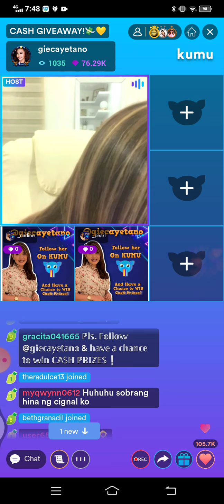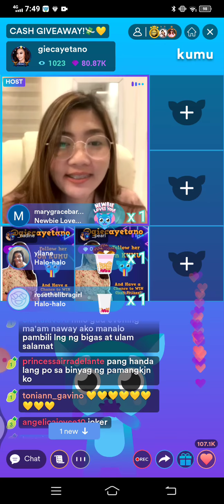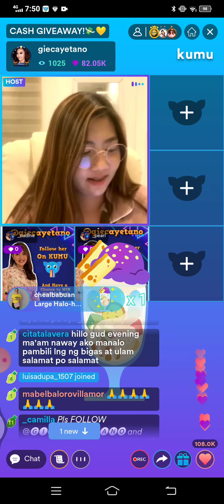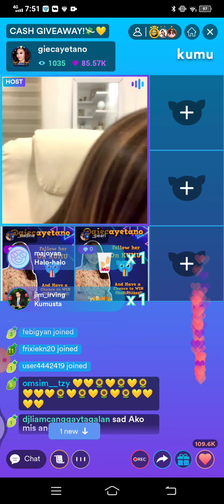Mayora 💛🌻 na mimigay ng G-cash pang Christmas, kya Anu pang hinintay nyo Tara na mag follow, Na💛🌻